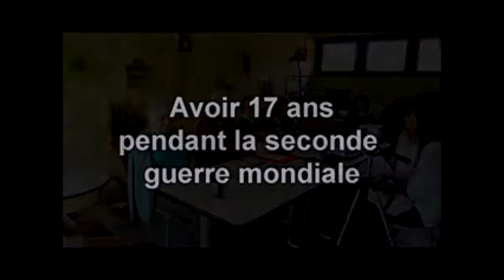Concours HiStory : Avoir 17 ans pendant la seconde guerre mondiale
La mémoire d’un village, un épisode de vie particulier, les mutations des métiers, les souvenirs d’un événement historique vécu directement, ou via les médias… la mémoire de chacun est riche d’expériences !

L’éparpillement des familles fait que nous sommes rarement réunis autour de l’aîné racontant son passé…

La transmission de ces histoires disparaît alors que ce sont elles qui montrent que le monde évolue.

Amorcée dans le cadre d'un projet Européen en 2009, cette action a pris la forme d'un concours organisé par l'Agence départementale du Numérique .

Le site internet permet de recevoir les témoignages et souvenirs puis de les partager ; l'intégralité des "histoires" est disponible, classée par thématique.